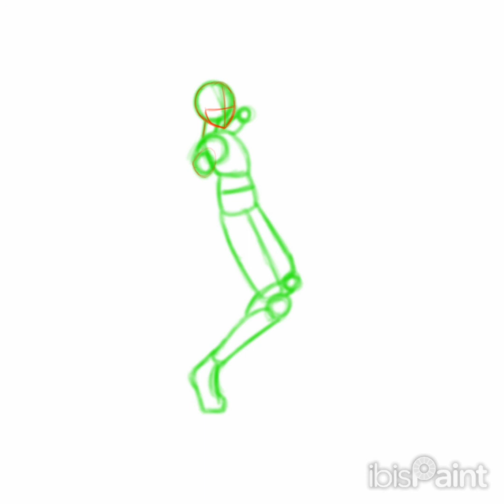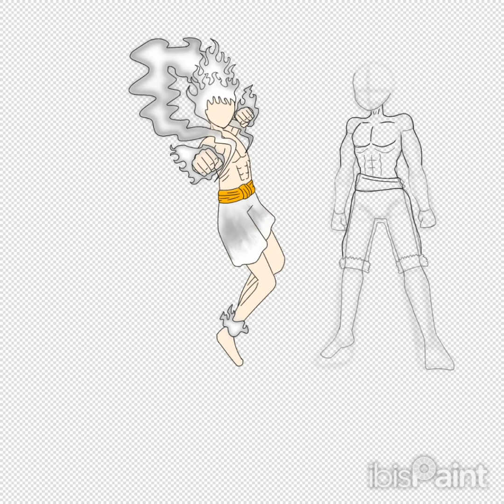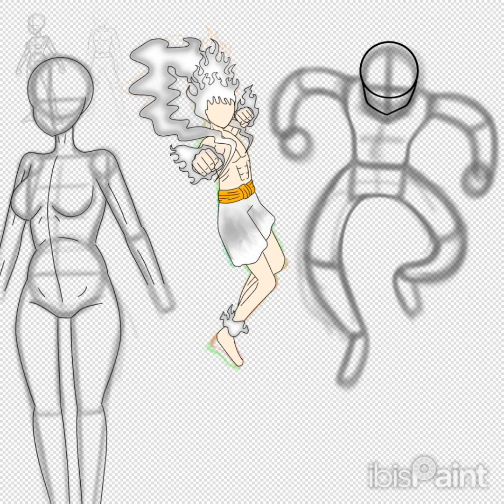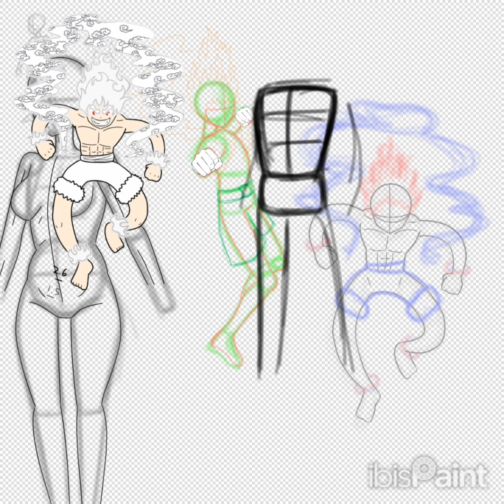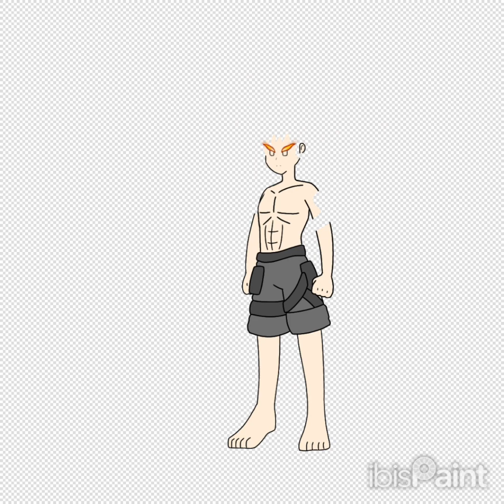Ibispaint: Sun god Nike / Fire god Gakutsuchi